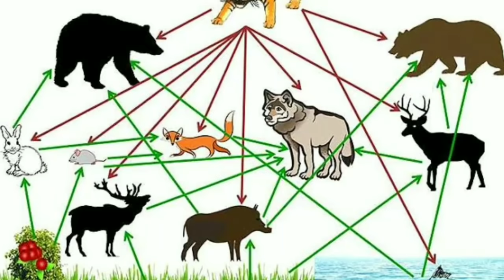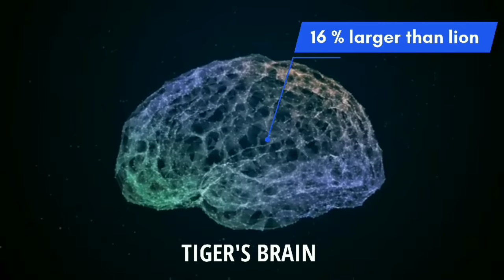Lion vs Tiger | Which is stronger ? | who would win ?😱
Hi guys hope you all fine 😉

Lions and tigers are among the most ferocious animals but there are important differences between them. They are both among the five big cats (the other three being the jaguar, leopard, and snow leopard) and are apex predators — i.e., they have no predators of their own and reside at the top of their food chain.

Lions typically inhabit savanna and grassland, although they may take to bush and forest. Lions are unusually social compared to other cats. The male lion is highly distinctive and is easily recognized by its mane. The lion, particularly the face of the male, is one of the most widely recognized animal symbols in human culture. It has been extensively depicted in literature, in sculptures, in paintings, on national flags, and in films.

Native to the mainland of Asia, the tiger is the largest feline species in the world. The Bengal Tiger is the most common subspecies of tiger, constituting approximately 80% of the entire tiger population, and is found in India, Bangladesh, Bhutan, Myanmar, and Nepal. It is the national animal of India. An endangered species, the majority of the world's tigers now live in captivity.

So Lion vs Tiger who would win a fight?let's find out